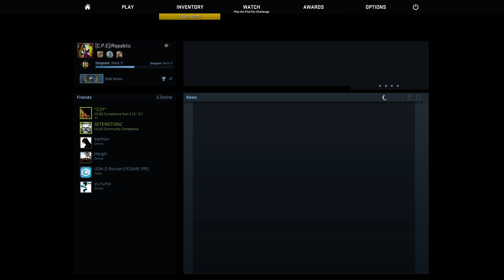Counter Strike Global Offensive | Easy Peazy Lemon's Squizy | [Ep10]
Salutare lume sunt eu,iRepablic si astazi am jucat un nou episod de Counter Strike Global Offensive,daca va place nu uitati sa apasati butonul de Like si cel de Subscribe pentru a-mi arata ca va place munca pe care o depun!!!